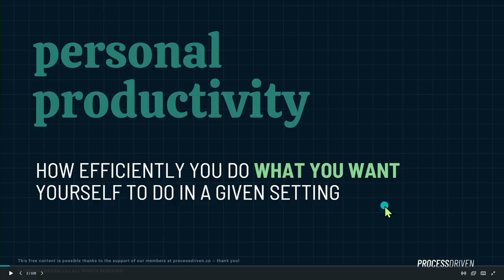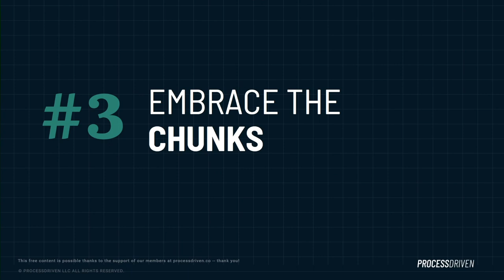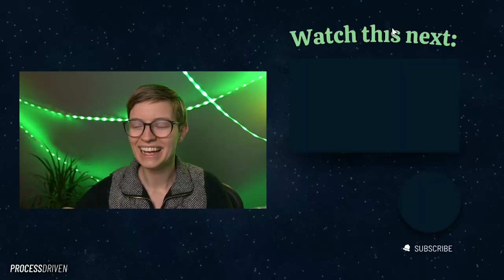5 Tips for Personal Productivity while Working Remote (without Hustling & Burnout)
to join our FREE Facebook Group for all things ClickUp and process-related!

Personal productivity when you work from home can be...challenging. Sure, working remotely has its perks, but it also has its downsides, like feelings of burnout, stress, and overwhelm.

If you've been feeling any of these symptoms lately, there might be a bigger problem on your hands. But not to worry, we got you! In this video, we're going through 5 personal productivity tips to help reduce burnout and increase efficiency.

Here's what we'll cover:
00:00 What am I talking about personal productivity?
00:19 I am not a productivity YouTuber.
00:51 What is personal productivity?
2:53 Productivity Tip #1: Create Time & Space
4:35 Create a productive space, physically!
6:22 You'll never find time.
6:38 Productivity Tip #2: Prioritize Prioritizing
7:33 Take time to decide what matters.
8:48 Decide before you do.
9:20 Productivity Tip #3: Embrace Chunkiness
10:28 Skip the endless to-do list.
11:26 Example: Lunch Chunk
12:32 Productivity Tip #4: Use Palette Cleansers
13:37 Rituals or Tasks as a Reset Button Between Chunks
14:46 Example: Pullups
15:55 Productivity Tip #5: Listen to Procrastination
16:31 Don't ignore procrastination
16:51 3 causes of procrastination
18:27 Why procrastination is actually good, sometimes!

🔥 Want to get your systems & processes in order?
⏱️ Need to learn SmartSuite? Master the basics in just ONE day
🤓 Need to learn ClickUp? Master the basics in just ONE day